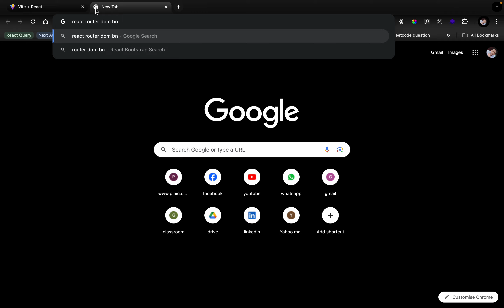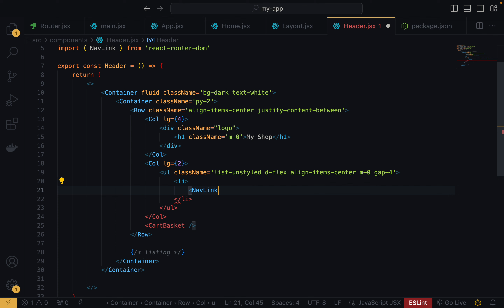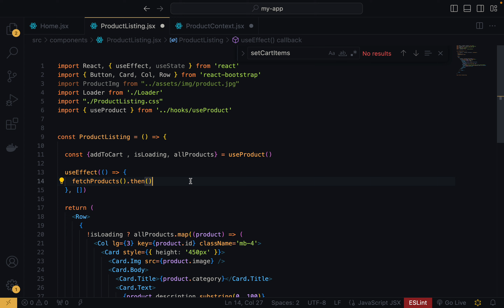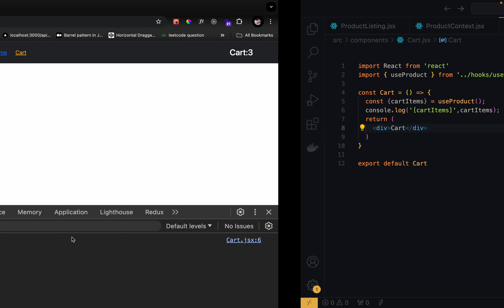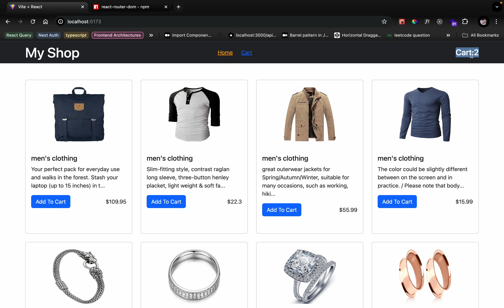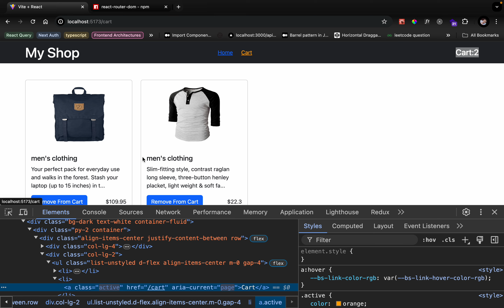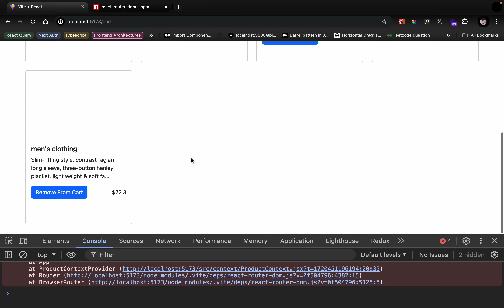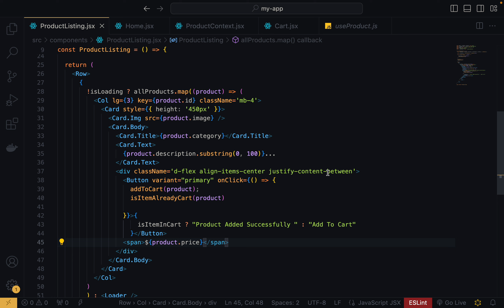Project Ecommerce part 6